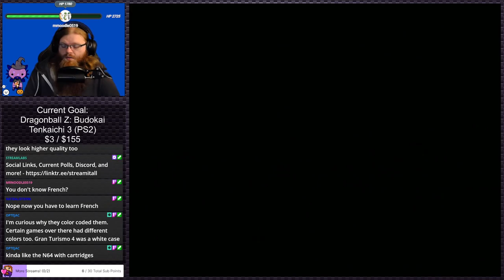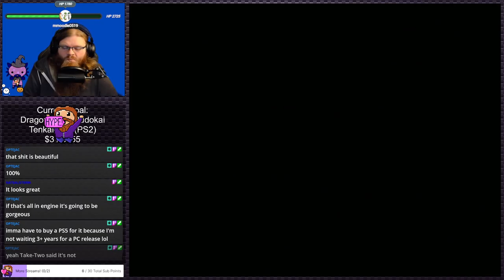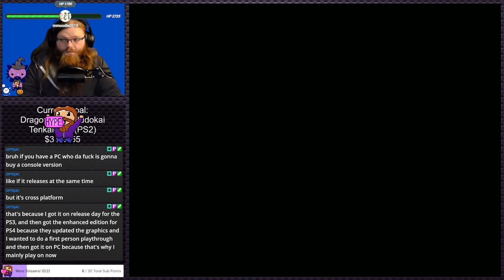Tom Clancy's Ghost Recon 2 | PS2 Gauntlet #235 (Twitch VOD)